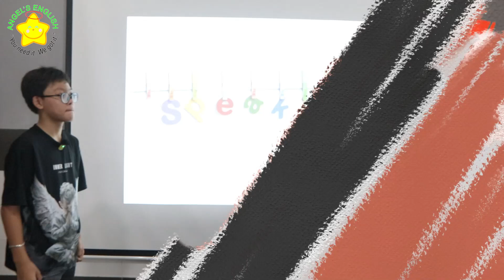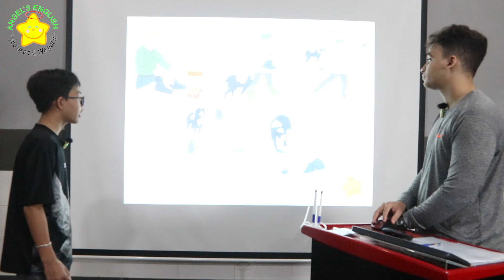Tony AE9 - Bài kiểm tra nói quý IV, 2024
Speaking tests
📘 Class: SJ3.AE9
🌟 Level: FLYERS